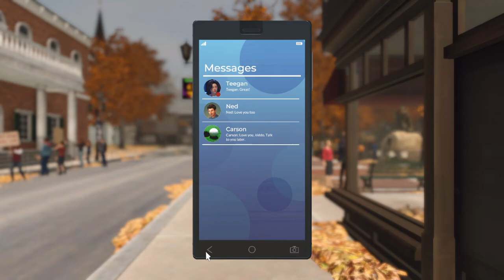Welcome to Salem - Nancy Drew: Midnight in Salem Part 3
Nancy Drew: Midnight in Salem originally streamed on Twitch Sept 2020
Exploring the town of Salem for the first time!